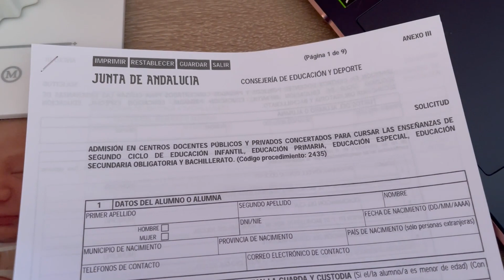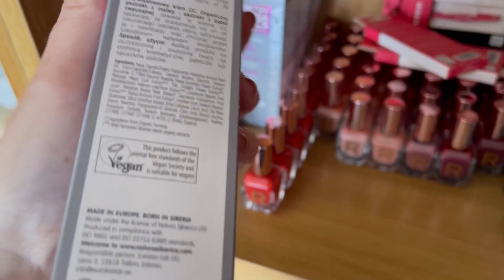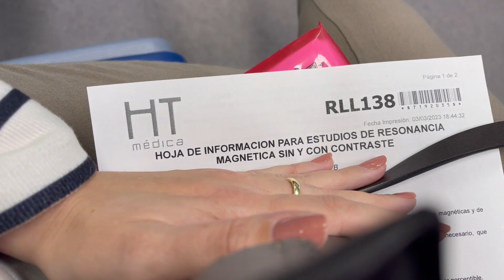Vlog 24 - Resonancia con contraste en la cabeza - LSDR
Gracias!